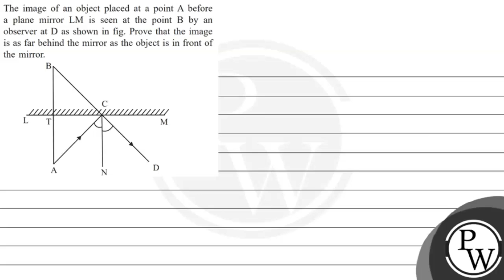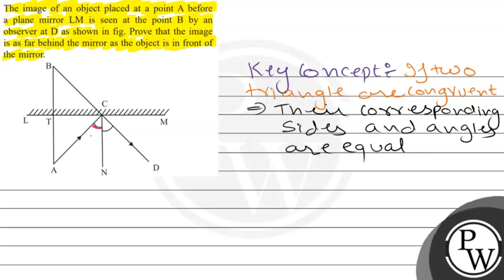The image of an object placed at a point A before a plane mirror LM is seen at the point \( B \)...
The image of an object placed at a point A before a plane mirror LM is seen at the point \( B \) by an observer at \( \mathrm{D} \) as shown in fig. Prove that the image is as far behind the mirror as the object is in front of the mirror.